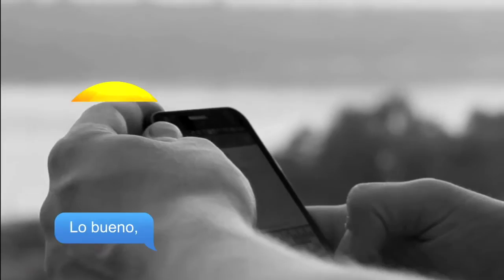Siempre Alegres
Más Allá de las Emociones
Parte 3 – Siempre Alegres
(Salmo 16)

Las circunstancias de la vida fácilmente nos pueden robar la alegría. Es común ver a personas que han sido marcadas por algo difícil que les pasó y como resultado perdieron la alegría. Lo único que les queda es una gran amargura. ¿Es posible mantener esa alegría en todo momento? ¿Cómo podemos siempre ser personas alegres? Acompáñanos este domingo para ver la respuesta.